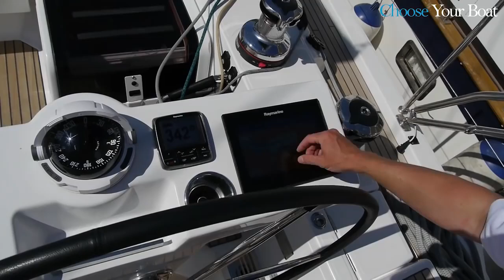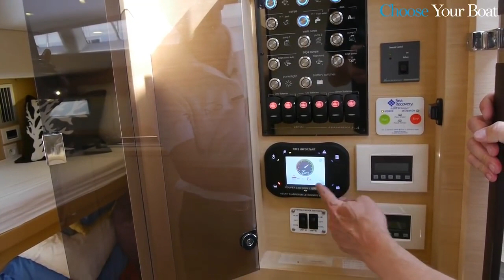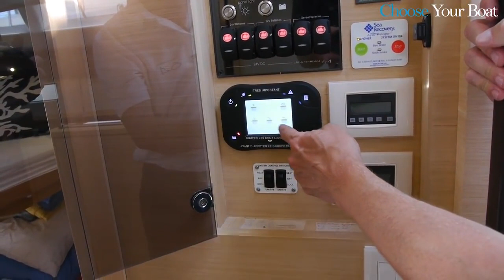JEANNEAU 64 Guided Tour - YACHTS.CO